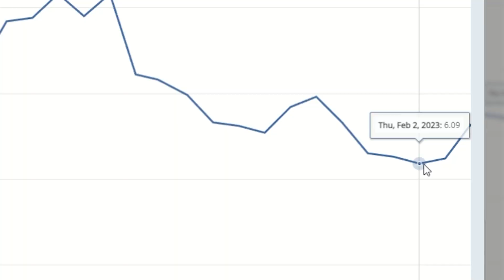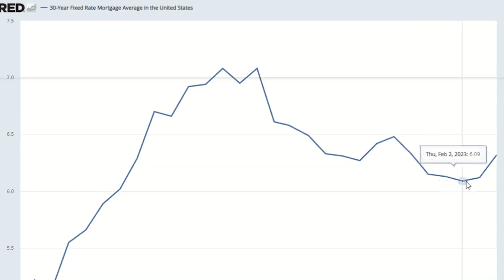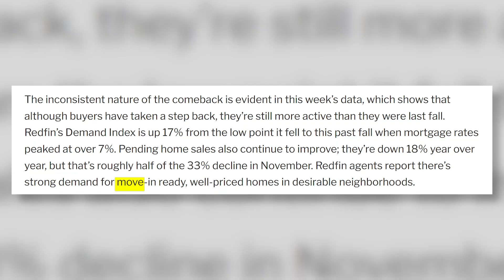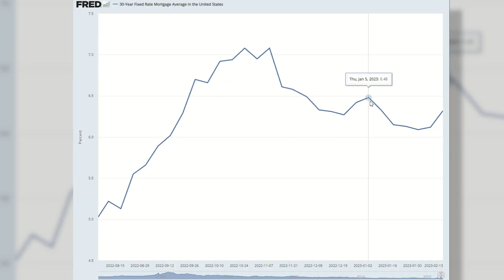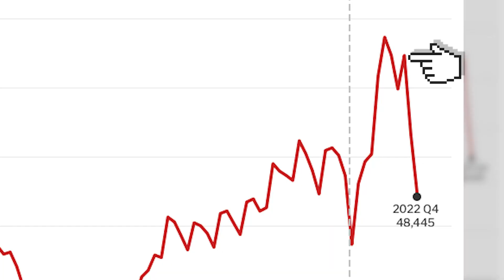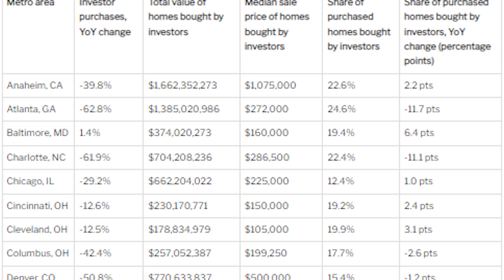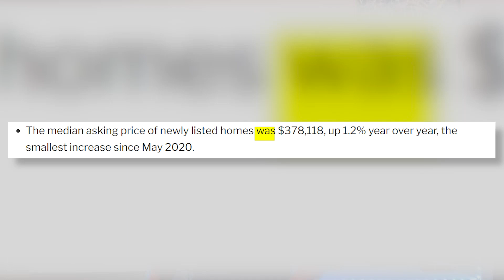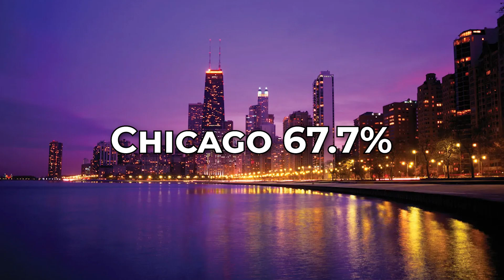Trouble Ahead | Housing Market May Not Rebound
Rising mortgage rates and a drop in investor purchases have cooled the housing market. Experts advise caution until inflation and the economy improve. Learn more and get tips for navigating this tricky market in areas with high investor shares.

Licensed in MD & DC & VA
Long & Foster Real Estate, Forbes Global Properties